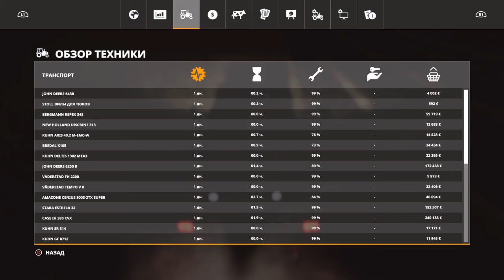Farming Simulator 19 Dahl Ranch 9